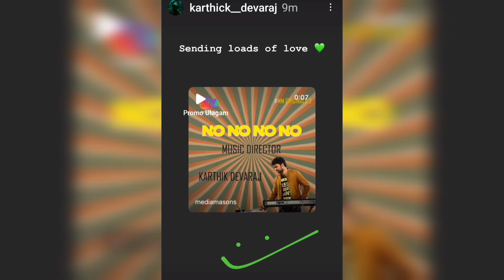En 😲 Life eh 💫 💖 Maaridichu!!! 🙈 Shivangi 💞 Ashwin 💜 Latest Instagram ❤️ Stories